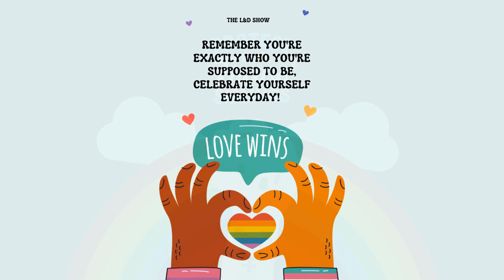When Is Enough, Enough?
In today's episode, we touched on some topics that may pull at your heartstrings. This show is not for everyone but it had to be said.